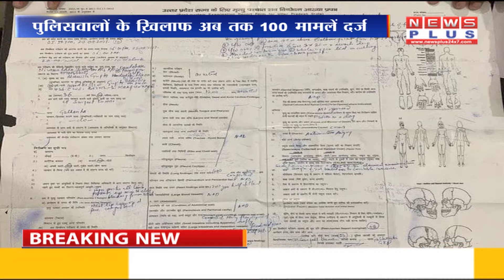यूपी सरकार कानून व्यवस्था पर नाकाम- देखिये न्यूजप्लस की रिपोर्ट